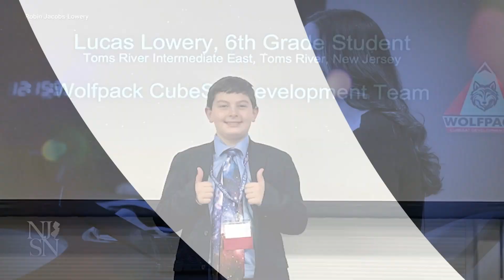Toms River students get to interview astronauts in space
Several students in Toms River’s STEAM Academy (Science, Technology, Engineering, Arts and Math) participated recently in a 20-minute call with astronauts aboard the International Space Station, where questions were answered in real time.